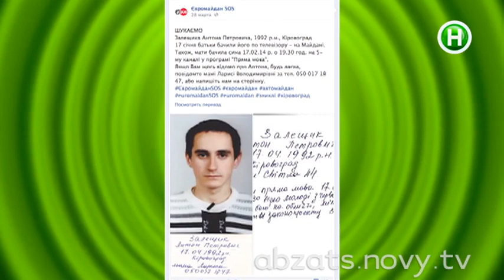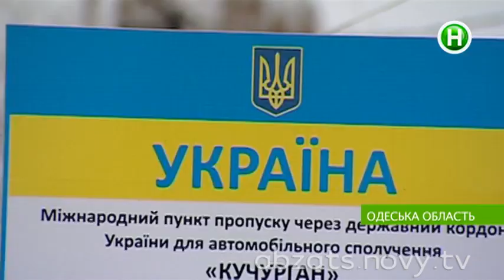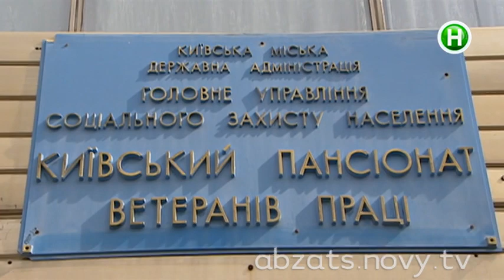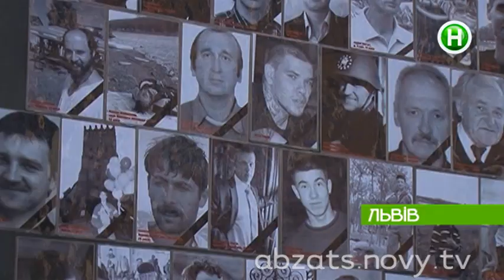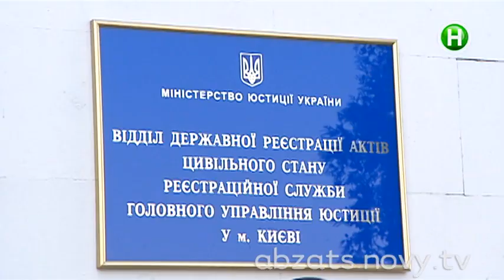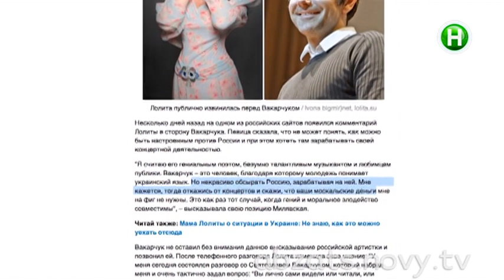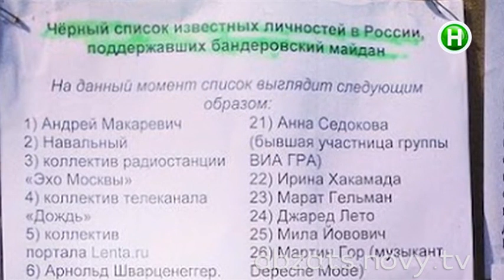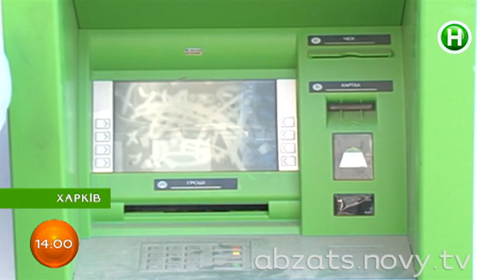Абзац! Выпуск - 31.03.2014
150 неучтенных жертв Майдана. Куда вывозили и где хоронили активистов? Чем готов поделиться простой украинец с крымскими изгнанниками? Абзац проверяет, не заржавел ли замок на нашей границе с Приднистровьем. Почему бигборды с изображениями погибших героев Майдана разделили львовян? Как три украинских морских пехотинца, вернувшись с полуострова, свадьбы дружно сыграли. Почему взбунтовались несколько сотен мобилизованных днепропетровцев? Какой судьбы страшатся пожилые люди больше всего?